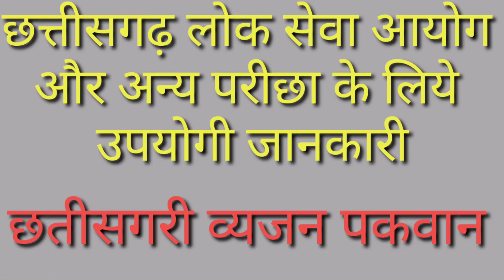छत्तीसगढ़ी व्यंजन Vyanjan / Pakwan पकवान PART I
छत्तीसढ़ के पारम्परिक व्यंजनों के विषय में जानकारी
मैंने यह बताने का भी प्रयास किया है कि कौन सा पकवान किस चीज से बनता है।